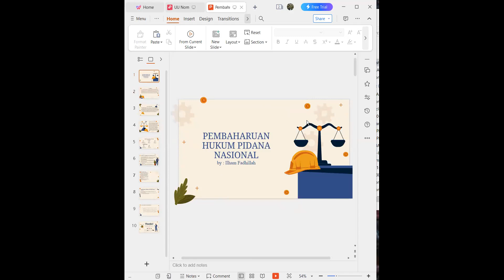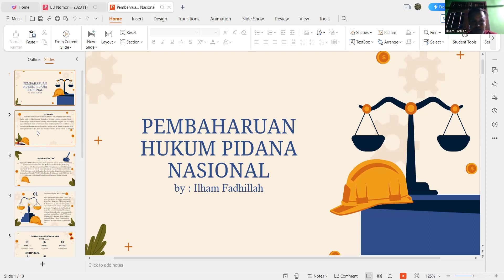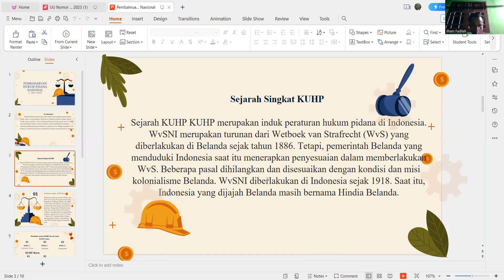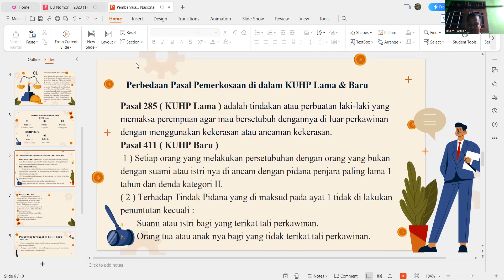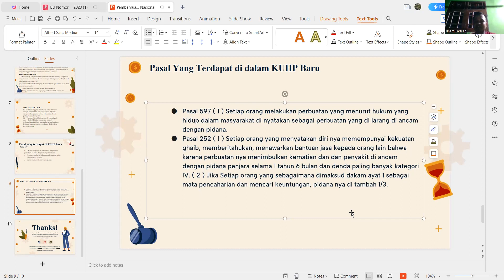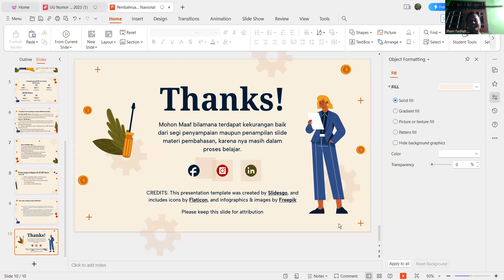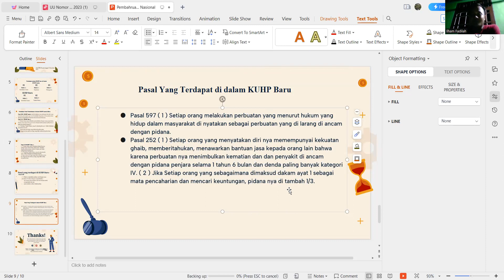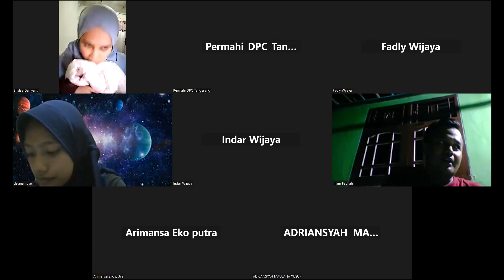Pembaharuan Hukum Pidana Nasional (Kajian Interaktif Internal)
Video bedah hukum KUHP baru